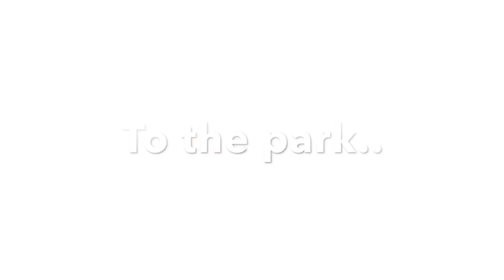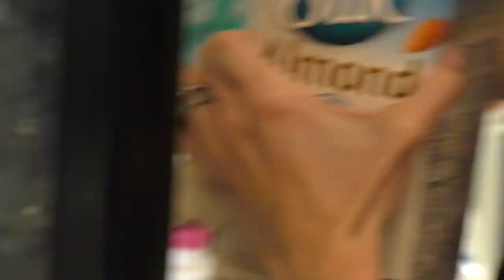VLOG💖D.I.L- NEW JOB & I'M A VEGETARIAN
💜💙💚💛💖 Like if you like! Upgrade to 720p Quality to see me better!

Love from my channel to yours(:
EM.